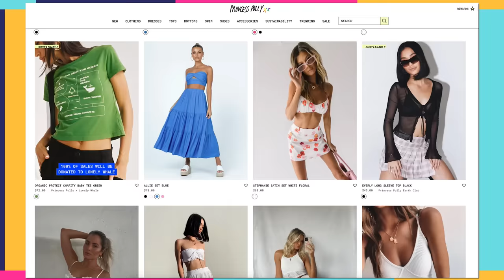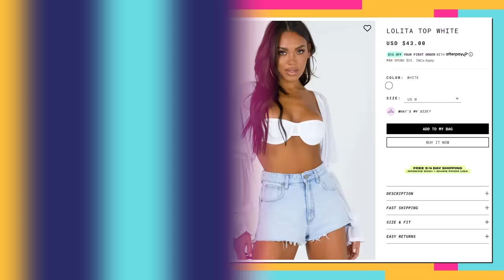Trying WILD Summer Outfits from Princess Polly!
We tried Princess Polly's WILDEST Summer outfits! Which ones do we love?! Next, watch us try on CRAZY Fashion Nova bathing suits!

Senior Producer: Bridget Moriarty
Production Assistant: Phoebe Balson
Camera Operator: Russ Ferguson
Camera Operator: EJ Locke
Editor: Ryan Tellez

Trying PrincessPolly’s WILDEST Summer Clothes!